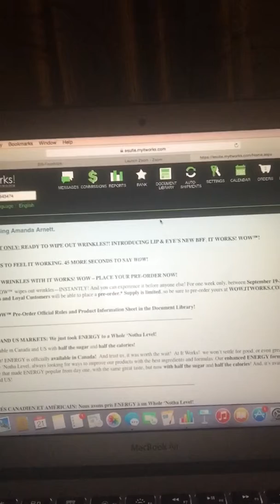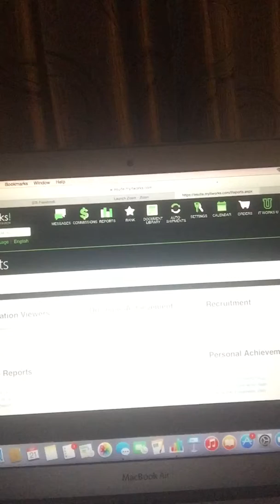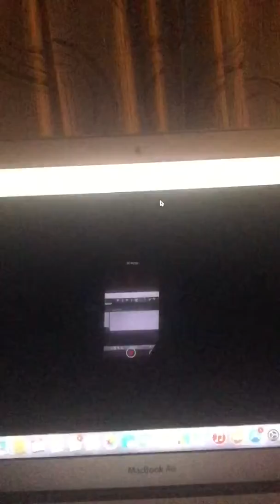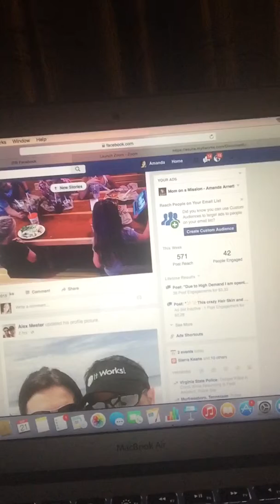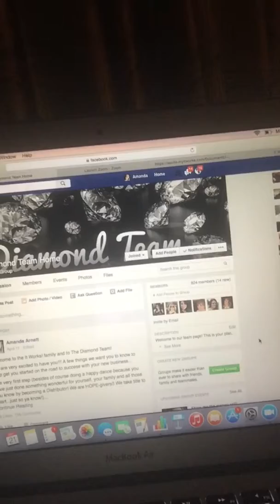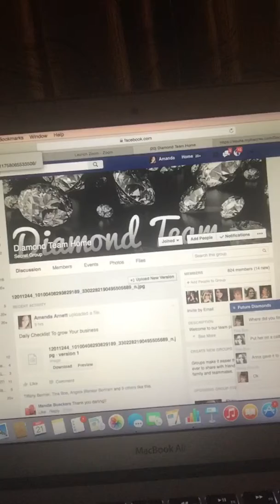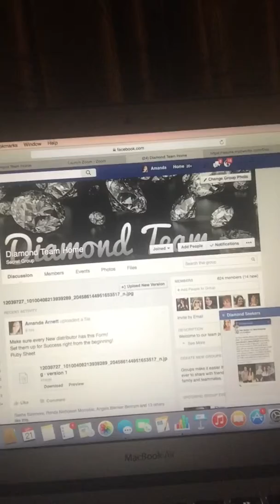Welcome to our team!